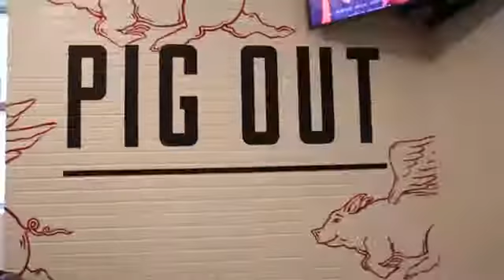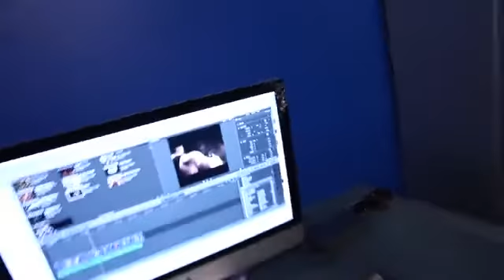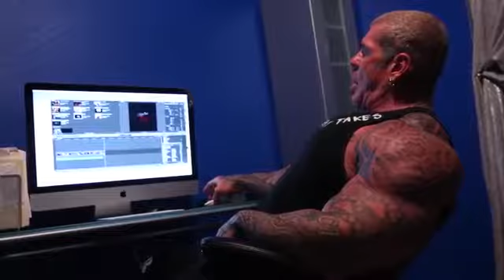NEW BENTLEY GOT MASERATI BACK 4 RIVERS SMOKEHOUSE FRESH KITCHEN CORAL SPRINGS FLORIDA